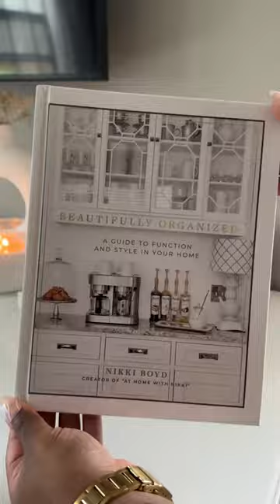Amazon neutral coffee table books.